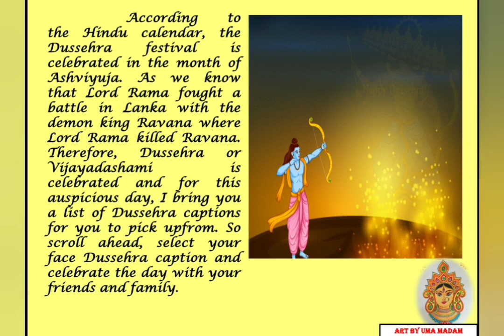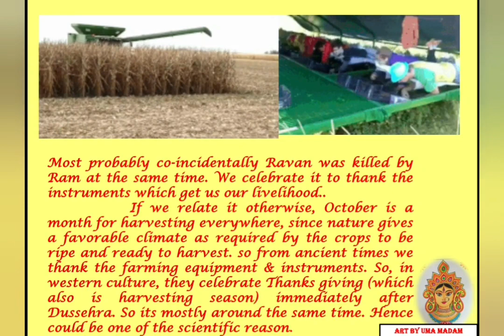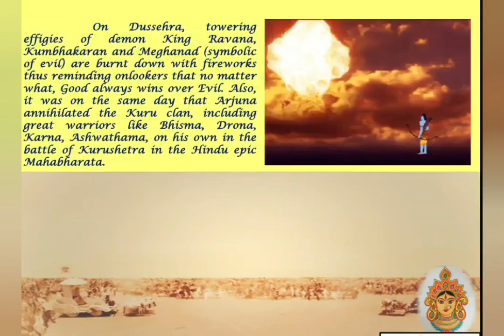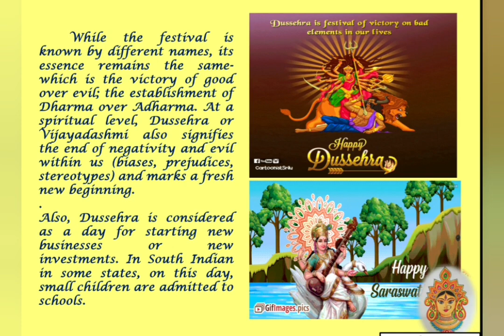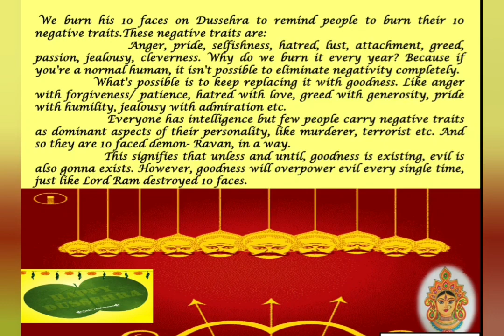DASARA AND ITS SCIENTIFIC & SPIRITUAL SIGNIFICANCE#S.V.V.E.M.SCHOOL#- BY ANAGHA JYOSYULA